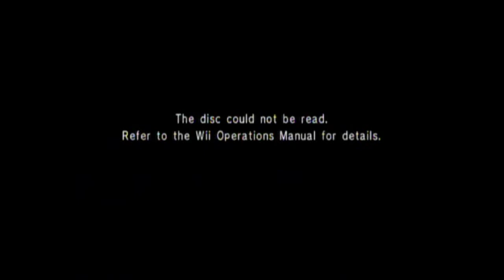plz dont do this 2 me again ;(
lets hope it isnt broken